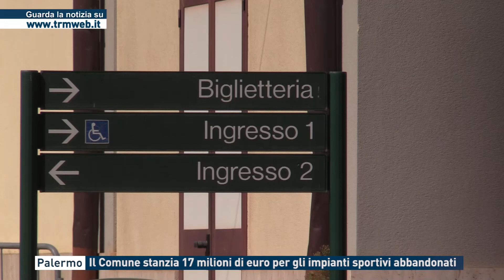Palermo - Il Comune stanzia 17 milioni di euro per gli impianti sportivi abbandonati